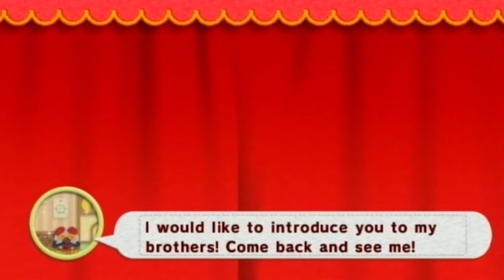Kirby's Epic Yarn - Episode 2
Dave10772 and NintendoLperZDude continue on their journey, and get halfway through with Grass Land.

=-=-=-=-=-=-=-=Z-Dude's Links=-=-=-=-=-=

=-=-=-=-=-=-=-=-=-=Dave's Links=-=-=-=-=